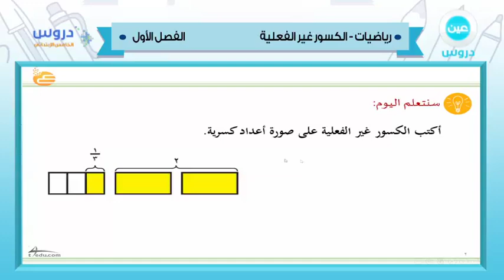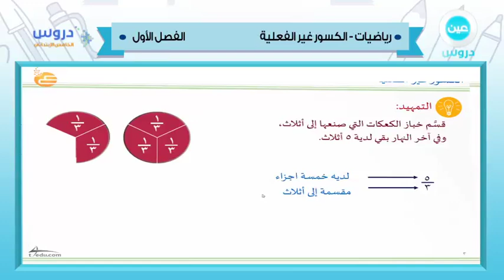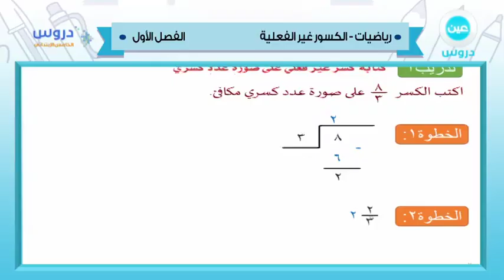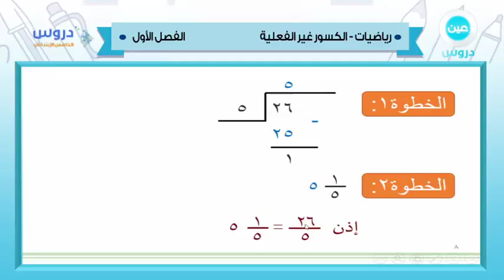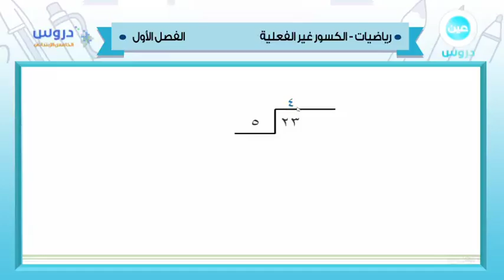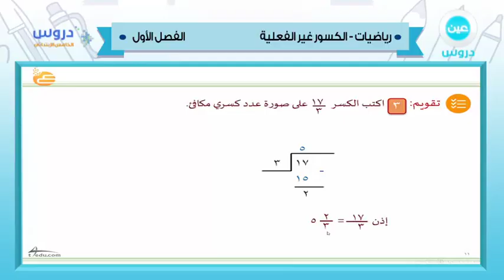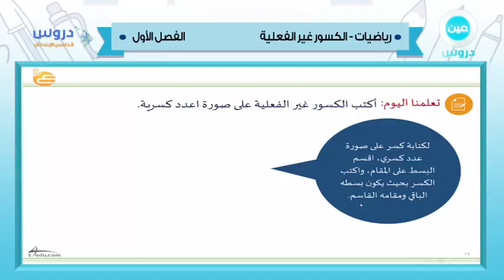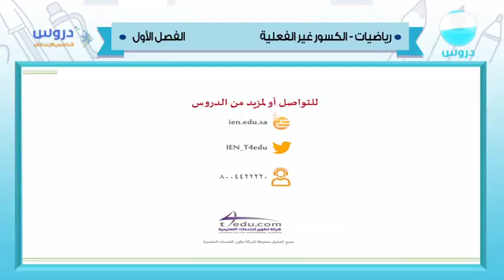الخامس الإبتدائي | الفصل الدراسي الأول 1438 | رياضيات | الكسور غير الفعلية